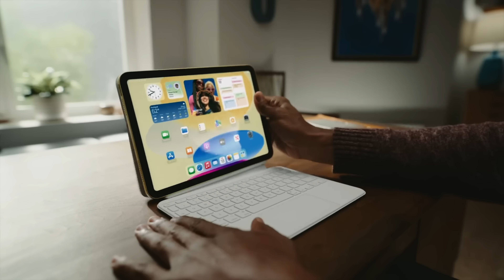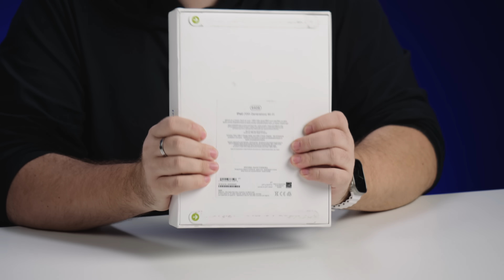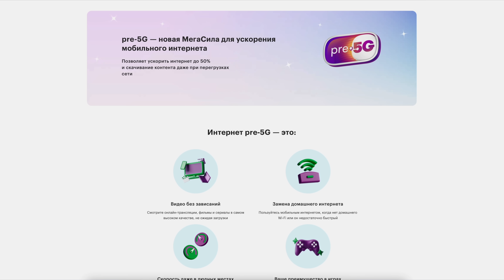Распаковка iPad 10G (2022): не то чем кажется...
Попробуй опцию pre-5G от МегаФона бесплатно целый месяц! Успей подключить до 14 ноября!

Лучший магазин гаджетов. Там и iPad и другая классная техника

Выиграй iPad 10G на 64GB и Pencil.! Что нужно сделать?
2. Оставить 1 комментарий - какой у тебя планшет?
4. Перейти по этой ссылке в наш ТГ-канал WylsacomRed.

Всем удачи!
Подведем итоги в TG-канале WylsacomRed.
Доставка Почтой России или можно забрать в Москве.